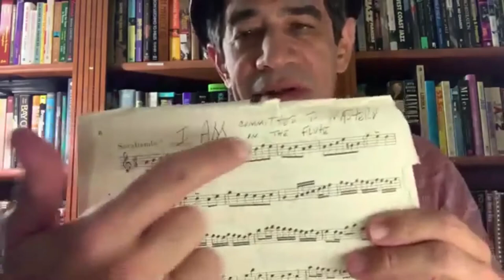Solo flute music at the Library - I am committed to mastery on the flute